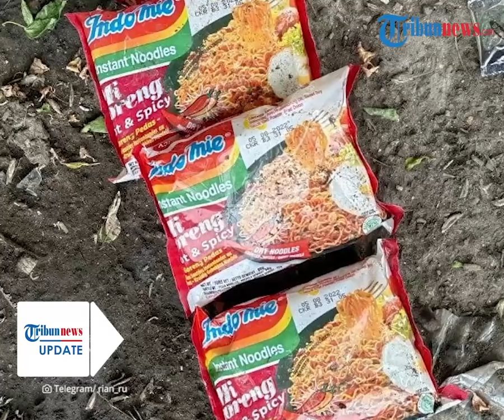Indonesian Instant Noodle Package Found in Ukraine, Russia Suspects Foreign Soldiers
TRIBUN-VIDEO.COM - The Russian news agency, RIA Novosti reported that there was a supply of instant noodle food from Indonesia in the village of Troitske, Ukraine.

The emergence of Indonesian instant noodles products in the midst of the Russia-Ukraine war is in the spotlight.

Russia suspects that foreign mercenaries are taking part in the conflict.

The findings were reported by RIA Novosti correspondent outside Ukraine, while visiting the village of Troitske near the town of Popasna in Luhansk Oblast.

Friday (27/5/2022), RIA Novosti published pictures and videos from the alleged former headquarters of the Ukrainian troops in Troitske.

It is reported that all the food is made from abroad, which people cannot buy in Ukraine.

Food packaging from the United States (USA), the United Kingdom and other countries has been found.

The instant noodles found were Indomie with a spicy fried noodle flavor and had an expiry date of August 5, 2022.

“Many empty food parcels and untouched packages and boxes were strewn about the building. All of this is made abroad; you cannot buy such things in Ukraine," RIA Novosti reported.

According to Matyev Platov, a Luhansk People's Republic (LPR) combatant who entered Troitske, the supplies found indicate that "foreign mercenaries" were also on guard there.

The Luhansk military also believes that Western instructors can train Ukrainian troops there.

“In the building where Ukrainian security forces are based, only the cats survive after they escape,” wrote RIA Novosti.

Troitske village itself is located near the demarcation line between Ukraine and the Luhansk People's Republic (LPR) and the Donetsk People's Republic (DPR), two pro-Russian separatist groups.

The village is said to have been under Ukrainian control since the separatist war erupted in 2014.

The capture of the village of Troitske indicates the gradual success of the Russian troops' offensive in the Luhansk Oblast, including in the Donbass region.

Russia is reportedly pounding the city of Severodonetsk, one of the largest cities in Luhansk still in Ukraine, and is believed to be taking it within days.(tribun-video.com)

This article was published on RIA Novosti under the title ошенного аинцами аба ашли остранный овиант